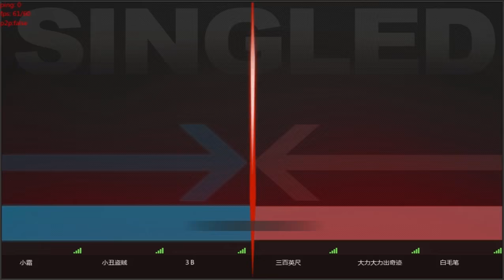Xuan Dou Zhi Wang HD【炫斗之王】 Online casuals 3 on 3 styled battle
Back with more Xuan Dou Zhi Wang for you guys! Enjoy! In this matchup, it's a 3 on 3, however, each user can only use one character.

1st fight
Brazel, Seal, Dragon vs. Jack, Kuya, Linn

2nd fight
Ell Blue, Dragon, Panda vs. Linn, Prayuth, Yan

3rd fight
Panda, Brazel, Dragon vs. Prayuth, Yan, Claire Fox

4th fight
CoolB, Brazel, Ray vs.  King, Tsukikage Arashi, Shirley